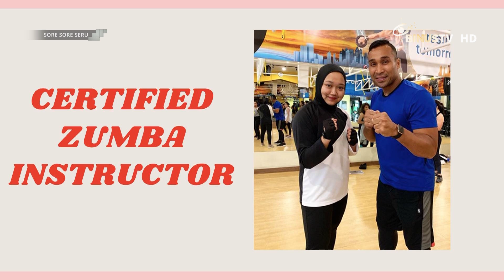Tiba-Tiba Laras Sita Faza Nimbrung bareng Naela & Nathan! | SORE SORE SERU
Eh tiba-tiba Laras Sita Faza nimbrung ngobrolin beautyvlogging beautyvlogger bareng Naela & Nathan.
Gabung yuk di SoreSoreSeru!
SORE SORE SERU ngebahas komunitas, entrepreneur, public figure, YouTuber, selebgram sama hot issue yang lagi ngetren lho! Kemasan program ini juga santai, fresh dan pastinya seru banget deh!
Jangan lupa nonton SORE SORE SERU setiap Senin pk. 15:00 WIB ya!